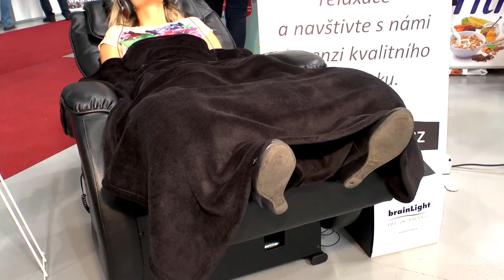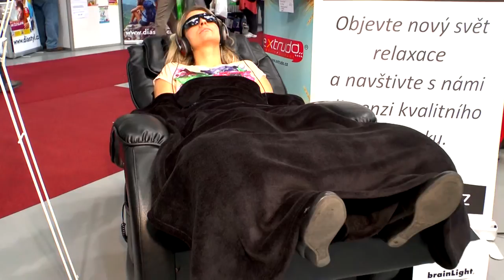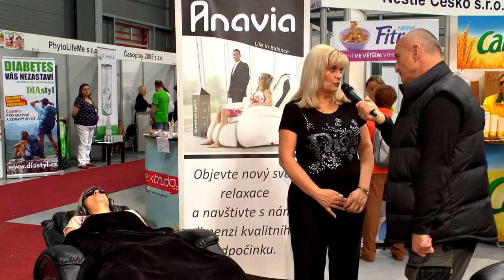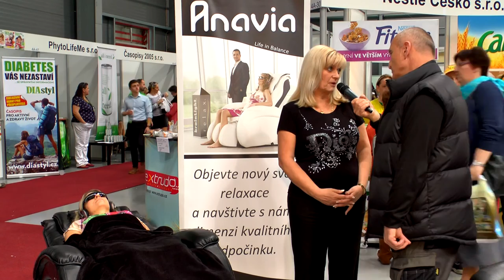Anavia - audiovizuální masážní systémy pro celkové uvolnění těla